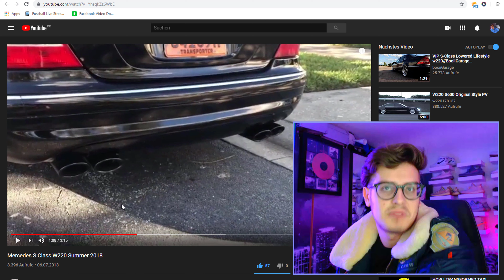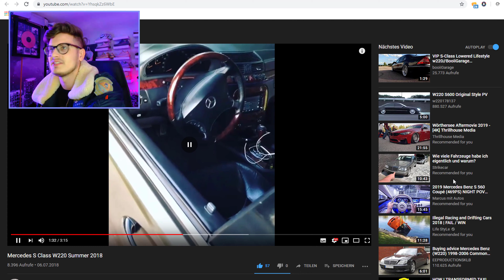Mercedes S Class W220 Summer 2018